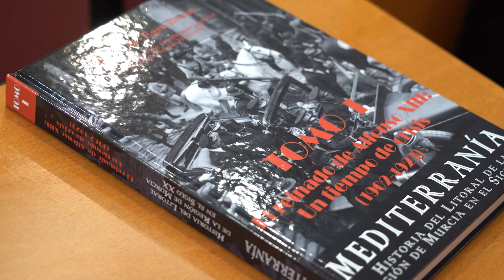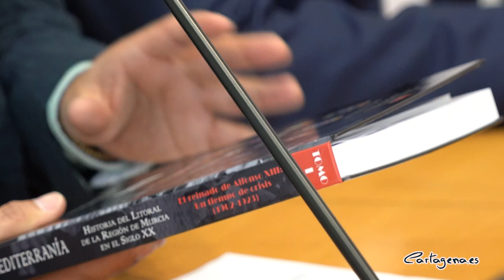'El reinado de Alfonso XIII: Un tiempo de crisis' recorre Cartagena entre los años 1902 y 1923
‘Mediterranía: Historia del Litoral de la Región de Murcia en el Siglo XX’ es una serie compuesta por siete tomos, de los que hoy se ha presentado el primero, ‘El reinado de Alfonso XIII: Un tiempo de crisis’ que recorre Cartagena entre los años 1902 y 1923.

El concejal de Cultura, David Martínez Noguera, ha sido el encargado en presentar la serie, junto al autor del libro e historiador de Cartagena, Pedro M.ª Egea Bruno, y junto al director editorial del mismo, Francisco Velasco.

"Cartagena tiene la importancia que ha tenido a lo largo de la historia gracias a su situación geográfica, y sobre todo gracias a ese Mar Mediterráneo, a ese puerto natural, y al estar rodeado de cinco colinas", ha afirmado el edil, quien ha añadido que "esta obra no solo va a demostrar la importancia de Cartagena, sino de todo el litoral de la Región de Murcia".

Este primer tomo se centra en el reinado de Alfonso XIII, II República, Guerra Civil y etapa franquista, avanzando en estudios sobre economía, política, ideología, la cultura, la vida cotidiana, las emigraciones y la mujer.

Pedro M.ª Egea es Catedrático de Historia Contemporánea en la Universidad de Murcia. Pertenece a diferentes asociaciones y entidades cientificas. Además, es Académico Correspondiente por Murcia de la Real Academia de la Historia.

Su labor investigadora se ha traducido en 19 ponencias en Congresos, 9 artículos en revistas científicas y 70 publicaciones entre capítulos y libros sobre temas de su especialidad. Entre estos, destacan ‘El distrito minero de Cartagena en torno a la Primera Guerra Mundial’, ‘La represión franquista en Cartagena’, ‘La política y los políticos en la Cartagena de Alfonso XIII’, ‘Apuntes para la historia del movimiento obrero en la industria naval de Cartagena’, ‘Imagen y memoria’, una historia gráfica en cuatro tomos, ‘La enseñanza primaria en Cartagena durante la II Republica y la Guerra Civil’ y ‘La lenta modernización de la agricultura española. Expansión, crisis y desequilibrio.

Además es coautor de algunas obras, junto a Juan Vilar y Diego Victoria. A él corresponde el estudio de la Edad Contemporánea en la obra colectiva ‘Manual de Historia de Cartagena’. Junto a Juan Manuel Díaz Burgos ha publicado ‘Huellas del pasado’. Y su última contribución ha sido la dirección de la ‘Historia Contemporánea de Cartagena’, publicada en dos volúmenes.

La obra ha sido editada por Ediciones Nova Spartaria, una editorial local.